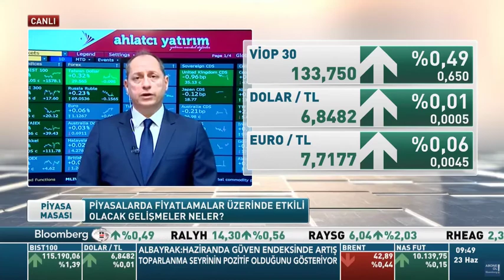23 Haziran Piyasa Beklentileri - Tonguç Erbaş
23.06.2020 - Bloomberg HT - Piyasa Masası - Tonguç Erbaş